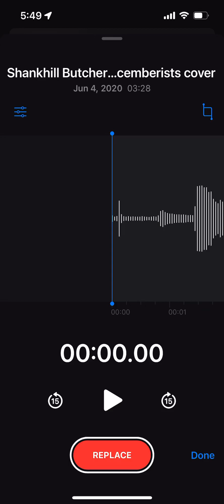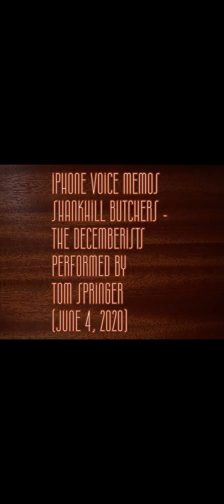Shankhill Butchers - The Decemberists cover